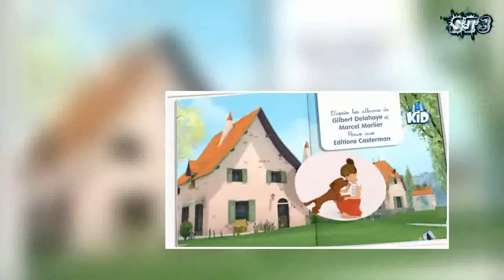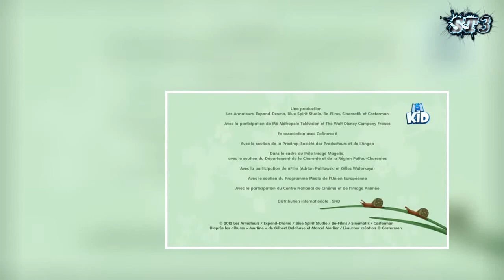Quand déjà le bout noir de mes longues oreilles